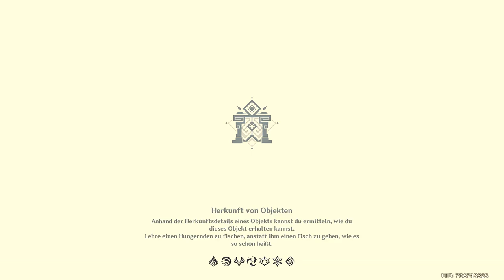Genshin Impact - Test - Ganyu - 2022.01.29